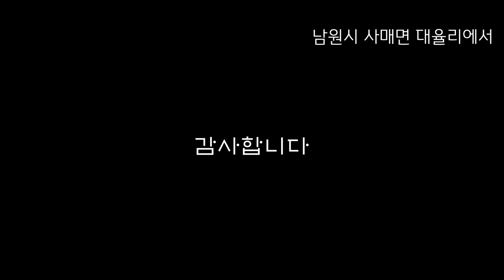남원 시매 대율의 소소한 산벚꽃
집에 다녀오는길에 산벚꽃이 좋아서 테이크오프!!!
근데, 소소하네요.